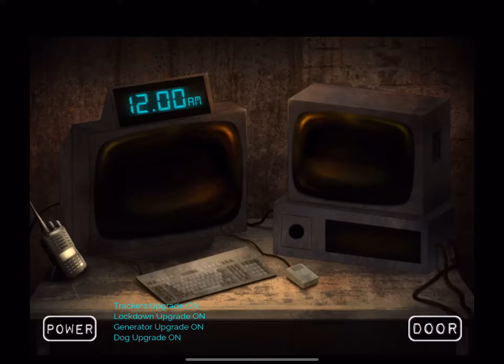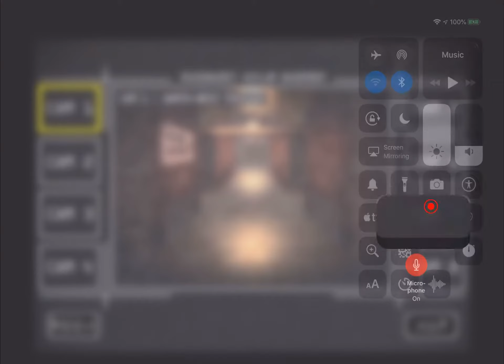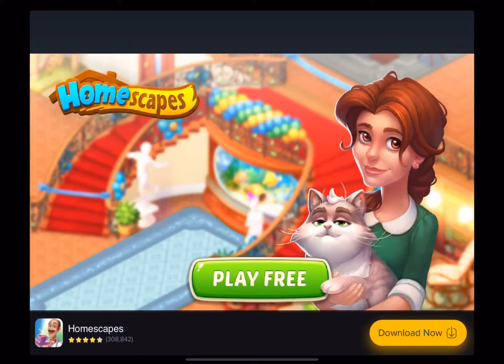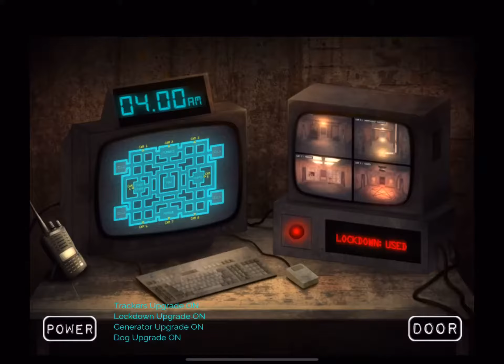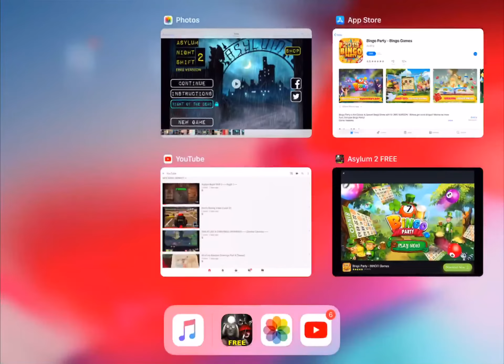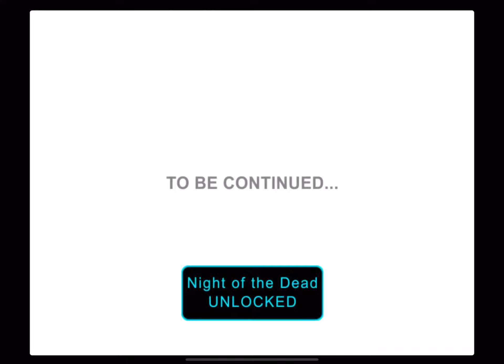Asylum Night Shift 2 ~~|~Night 4 and The Final Night~